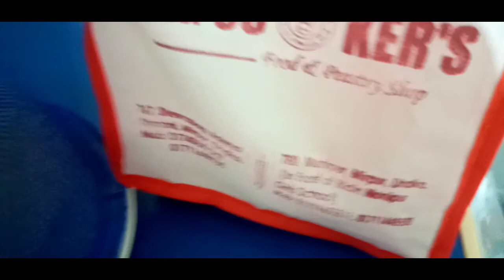ঘরের ফ্যান গুলো পরিষ্কার করি||আরিব শুধু পড়ায় ফাঁকি দেয়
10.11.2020